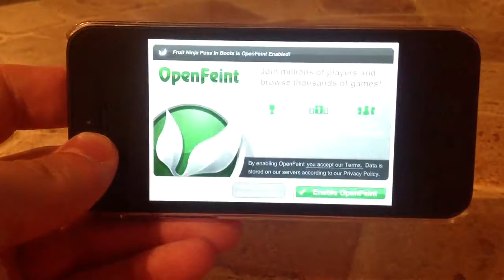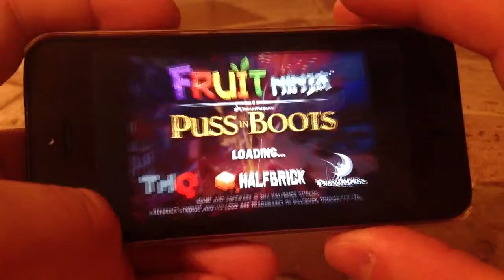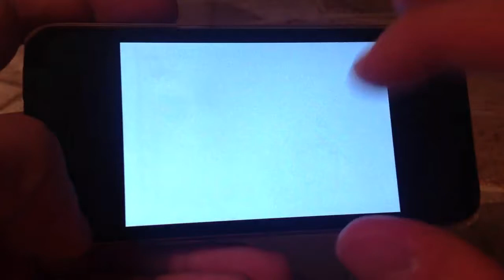Test de fruit ninja puss in boot sur iPhone 5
Partage si vous avais aime merci
Voilà le lien :